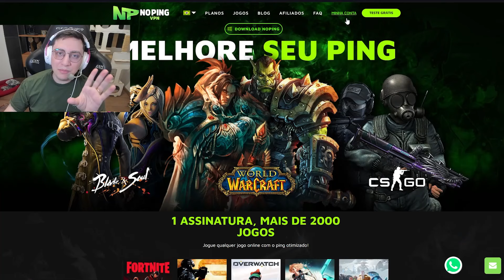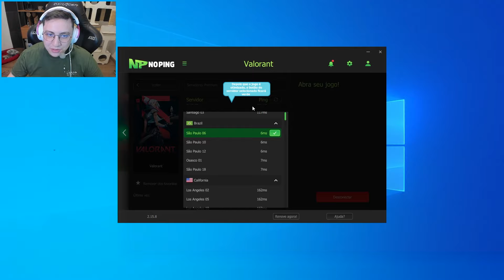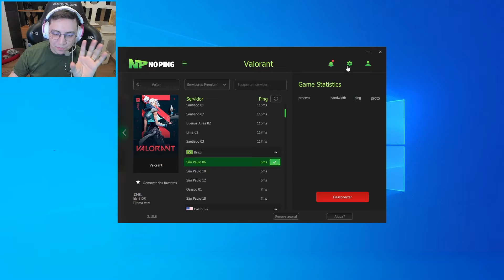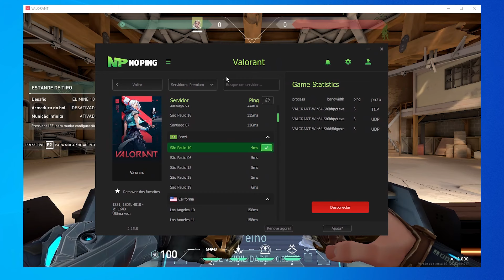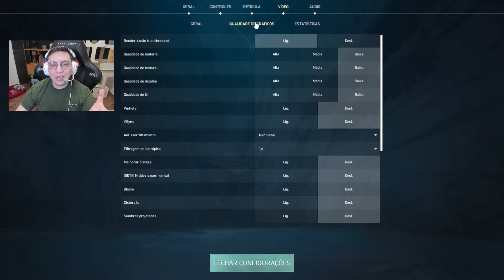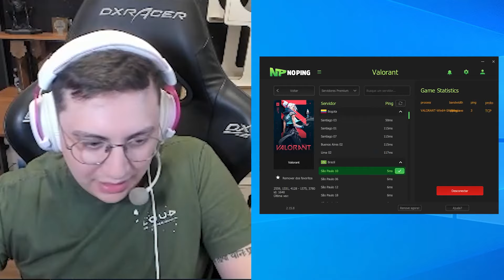As CONFIGURAÇÕES que os PRO PLAYERS USAM no VALORANT | LOUD SAADHAK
Reduza seu PING agora com a NoPING

No vídeo As CONFIGURAÇÕES que os PRO PLAYERS USAM no VALORANT | LOUD SAADHAK manito explica sobre algumas configurações que os jogadores profissionais ou pro players de valorant usam no jogo para ter um melhor desempenho, entre eles o DPI ou sensibilidade do mouse, configurações gráficas e ping